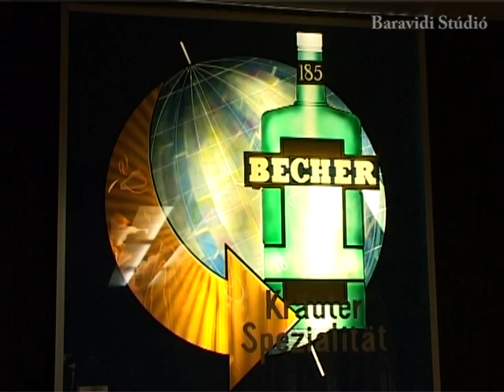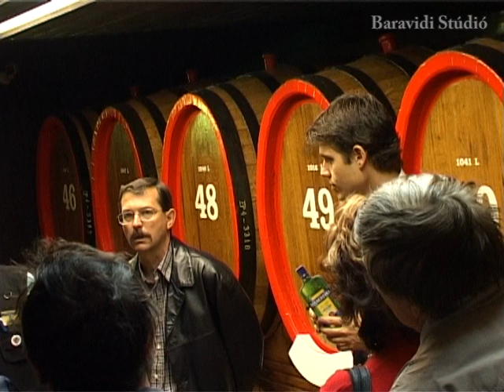BECHEROVKA MÚZEUM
ARCHÍV filmek a KARANTÉNBAN lévőknek.
Figyelem, minden nap új néznivalót töltök fel!
Hasznos időtöltést kínálok azoknak, akik megtisztelnek figyelmükkel.
Archívumomból válogatok rövid filmeket,
melyek annak idején még nem HD minőségben készültek.
„MARADJ OTTHON”
A modernizált Becherovka Látogatói Központ Karlovy Varyban, a nagy múltú gyógynövény likőr szülővárosában található. A történelmi „Steinberk" házat Jan Becher 1867-ben építtette, és több mint 100 éven át az eredeti gyárként szolgált.
A Látogatói Központban lehetőség nyílik számos történelmi Becherovka üveg, valamint a Becher család egyes vagyontárgyainak - például receptgyűjtemény, kiállításokon nyert díjak, számviteli könyvek stb. - megtekintésére. A kiállítás interaktív része lehetővé teszi a Becherovka gyártásához felhasznált egyes növények és fűszerek megtekintését, megszagolását, továbbá az ugyancsak a gyártáshoz használt Karlovy Vary-i víz megkóstolását, továbbá VR szemüveg segítségével a palackozó sor meglátogatását.